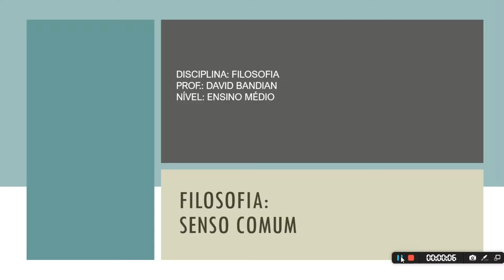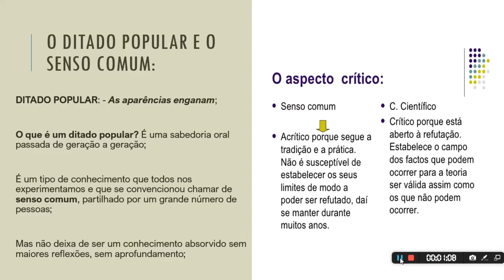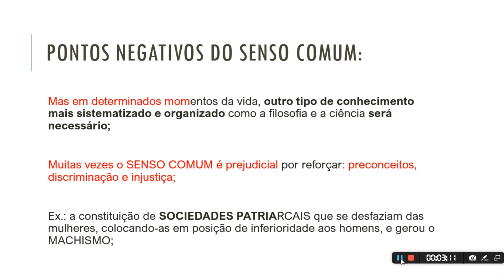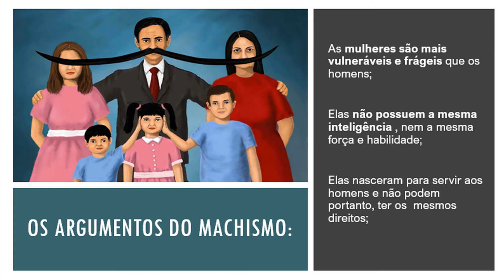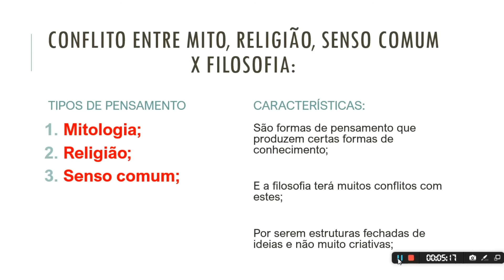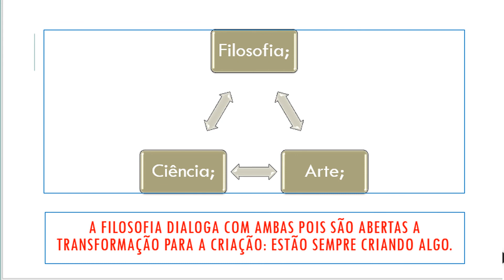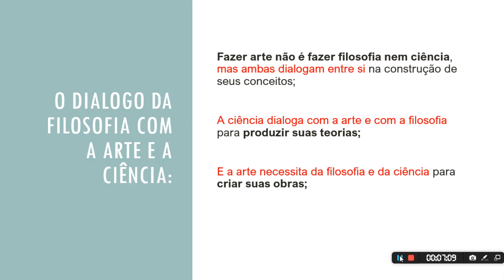Filosofia: - o que é senso comum?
Nesta vídeo aula rápida e direta abordamos o conceito de senso comum na perspectiva da filosofia.